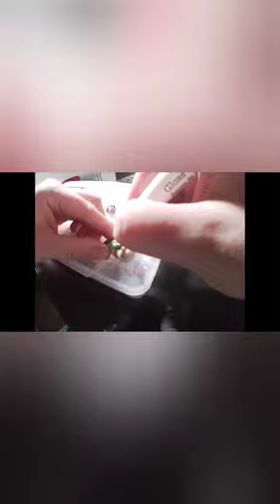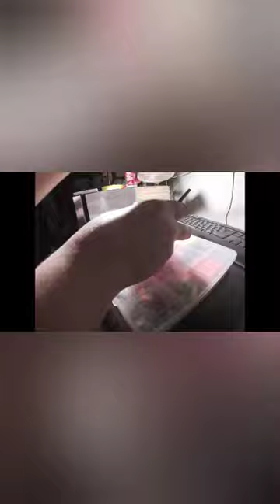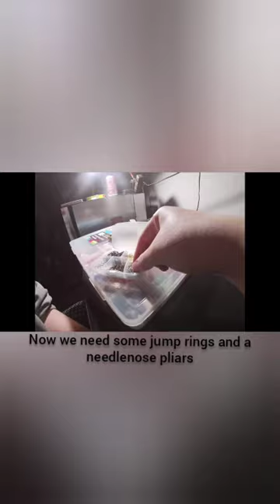Starbucks Iced Coffee Miniature Charms (using polymer clay)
come watch me make some polymer clay starbucks coffee clay charms. This is so much fun and an easy creation to do. These work great for keychains and jewelry.